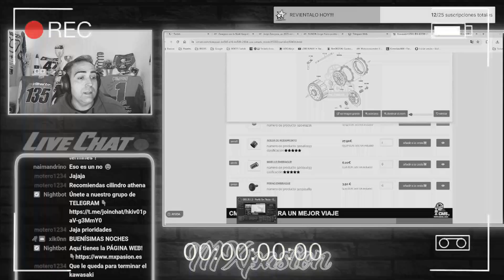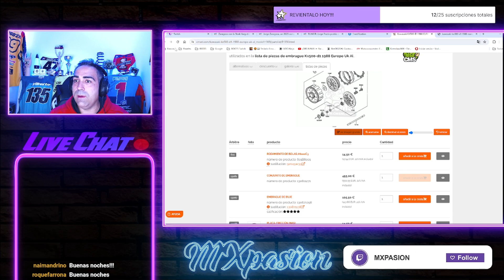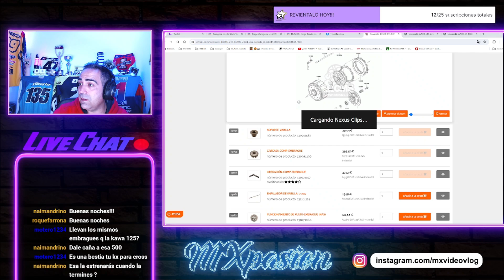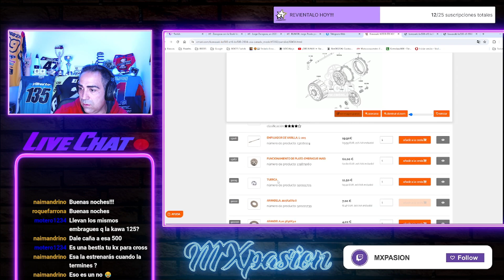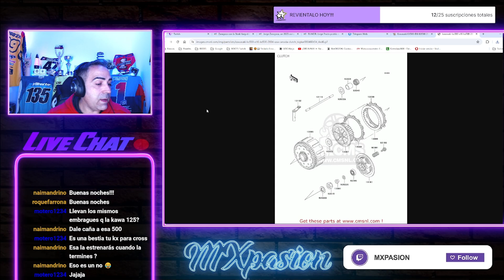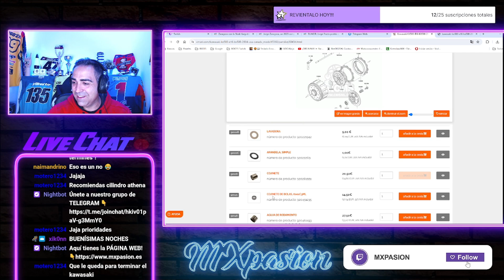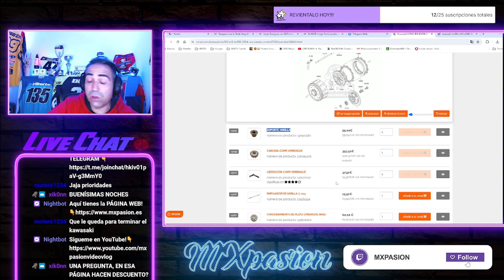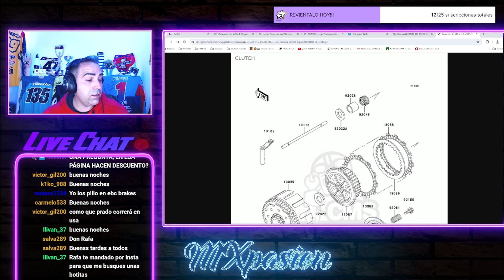TENGO UN PROBLEMA con mi KAWASAKI KX 500😢​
Muy buenas amigos!!! En este video os cuento un poco lo que me pasa con el embrague de mi KAWASAKI KX 500...Espero solucionarlo😢